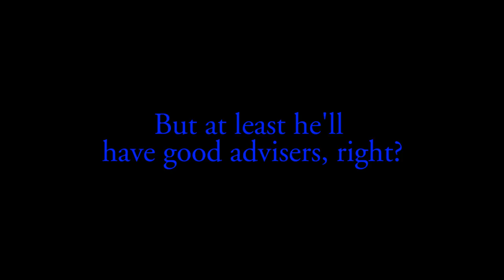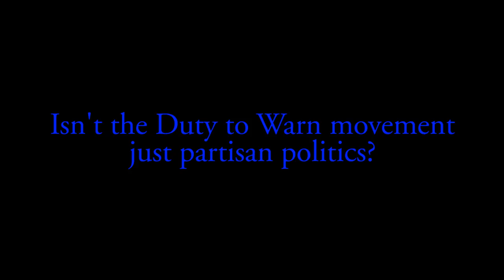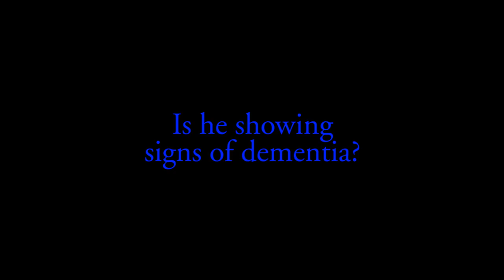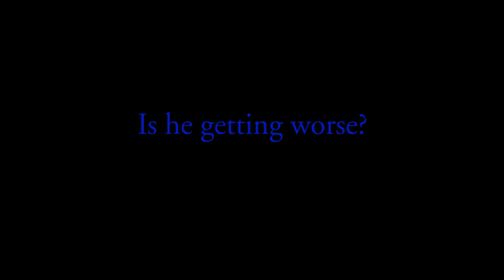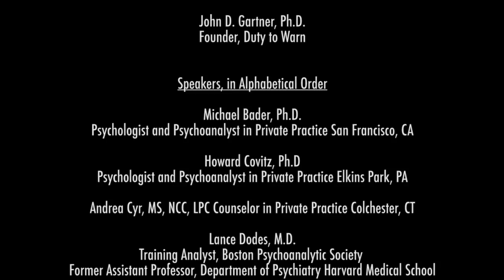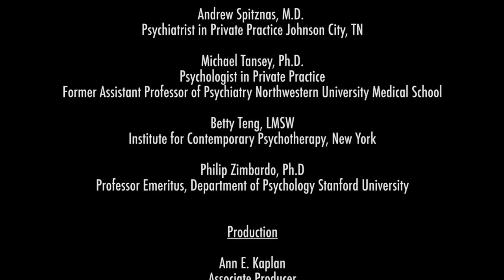Duty to Warn: The Movie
Experts discuss why President Trump is psychologically unfit to serve the country, how he is dangerous, and why this is not a partisan matter, but, rather, a patriotic defense of democracy and our citizens.